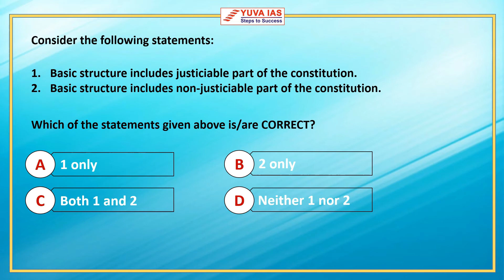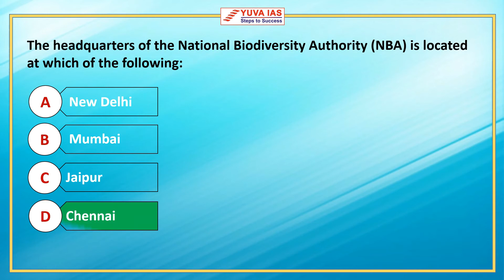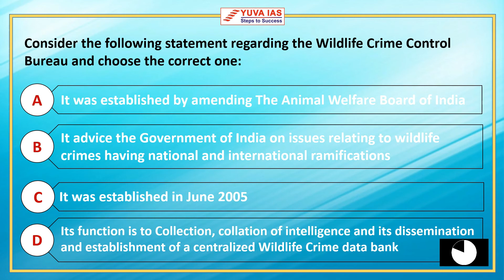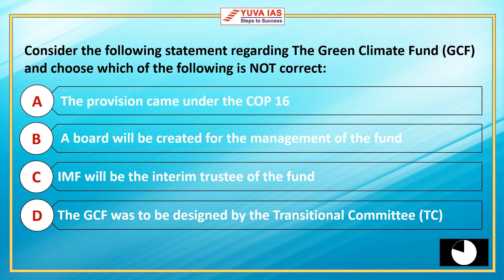Daily MCQ Quiz for UPSC​, IAS​, UP​-PCS Exams | 11-03-2021 | YUVA IAS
Dear Aspirants, In the view of upcoming Civil Services Prelims Examination, YUVA IAS has launched a new program named “Daily Quiz for UPSC PT”. In each session, we will discuss the Important Questions For UPSC PT 2021.  THANKS

Address: Head Office - Prayagraj (  Ist Floor, Tulsiani Grace Building, 25, Strachy Rd, Civil Lines, Prayagraj - 211001.)